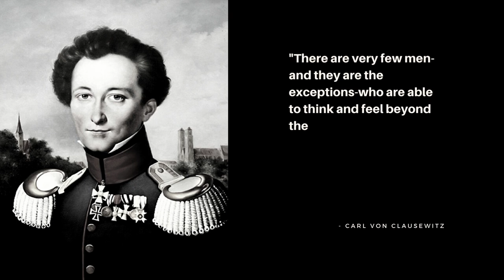Words of Wisdom from Carl Von Clauewitz